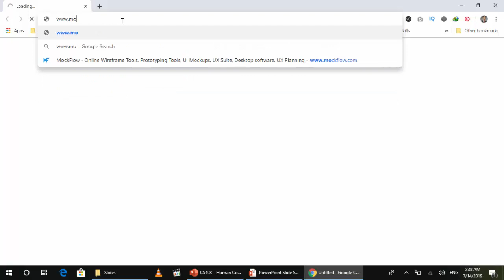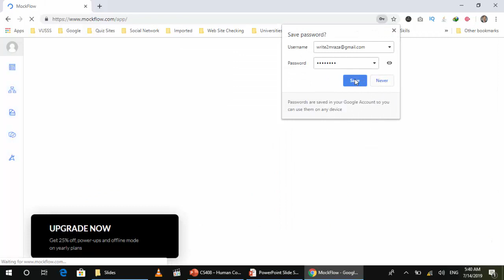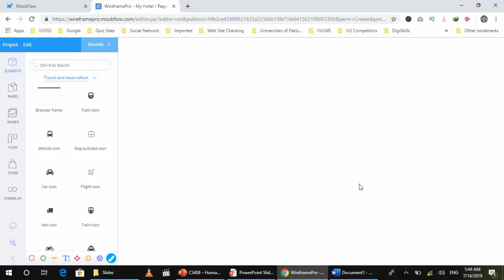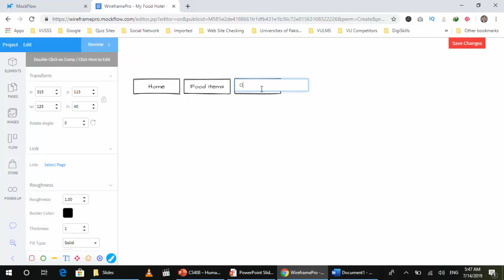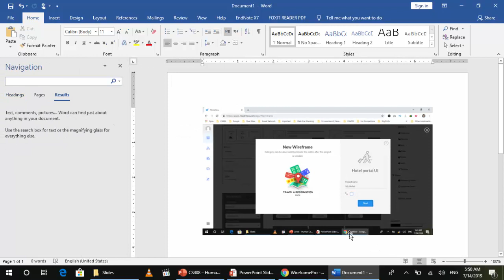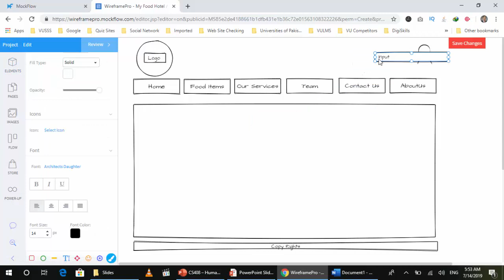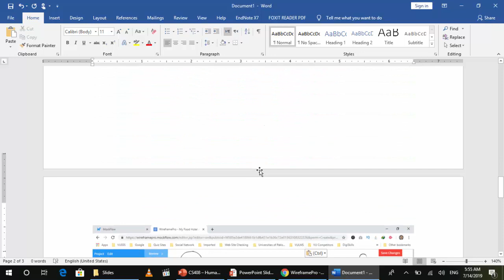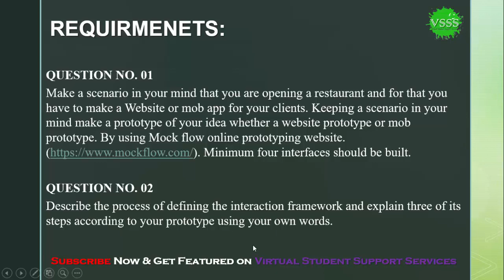SOLUTION Assignment No. 3 (CS408 – Human Computer Interaction) Spring 2019